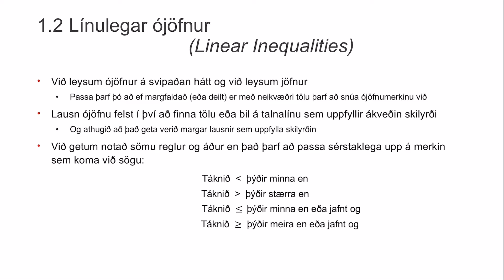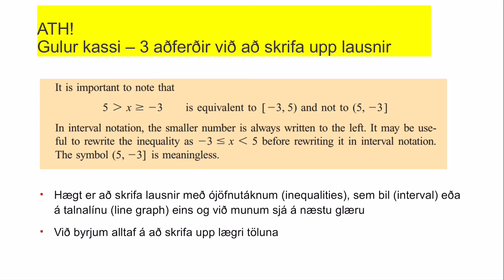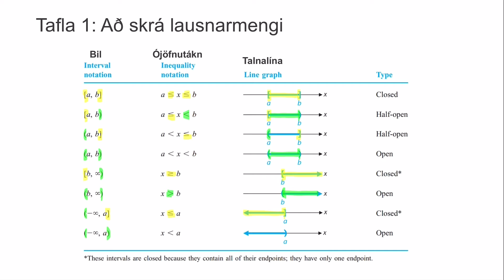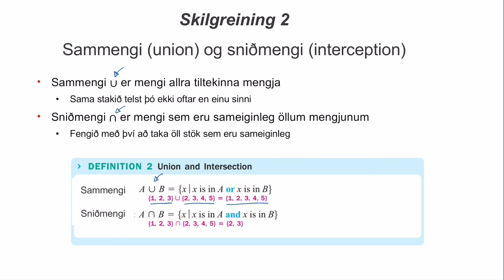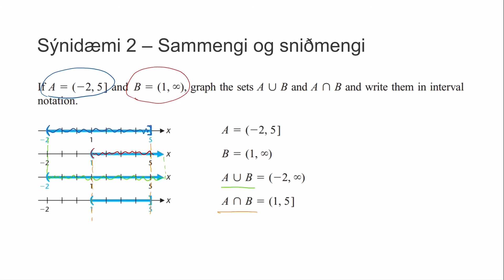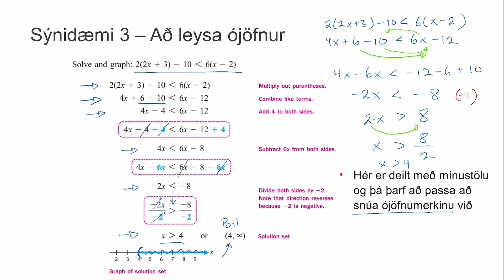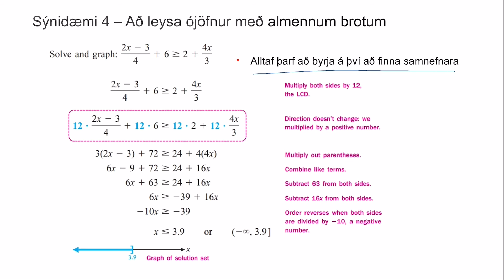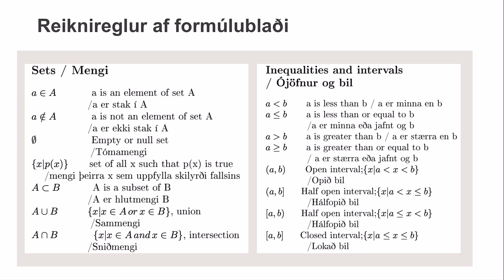Línulegar ójöfnur, kafli 1.2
Línulegar ójöfnur, ójöfnur, lausnarmengi, ójöfnutákn, talnalína, sammengi, sniðmengi, bil (interval)